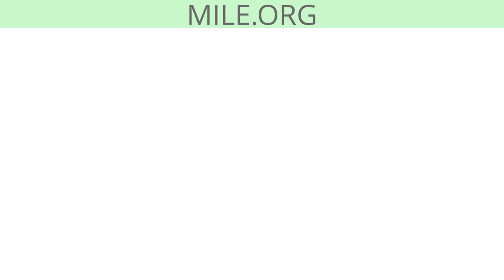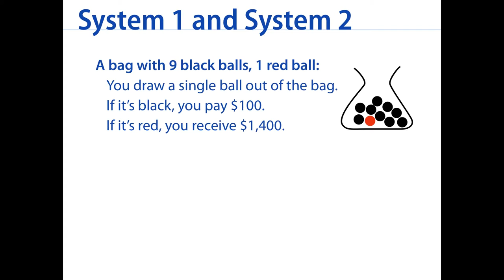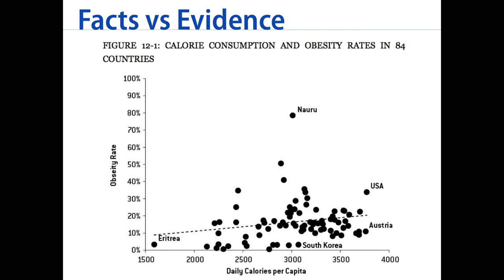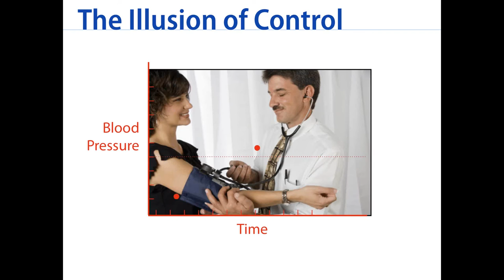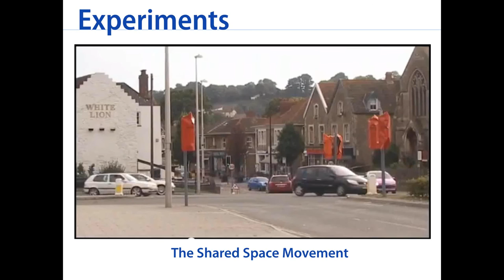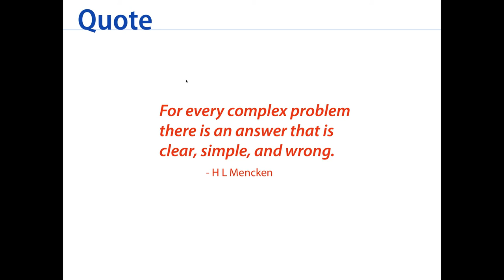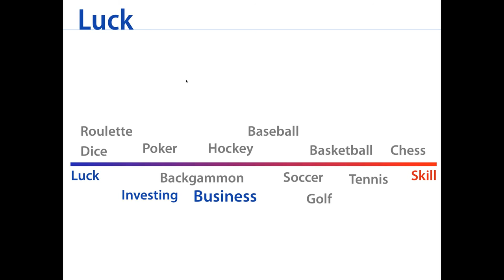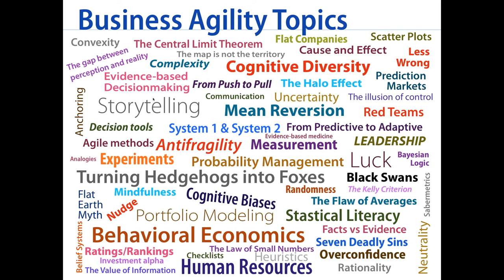Business Agility | Understanding the Gap between Perception and Reality in Business | MILE Webinar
In this webinar David Siegel will outline the key concepts of business agility: experiments vs planning, the gap between perception and reality, facts vs evidence, the value of information, how to measure rigorously, and making evidence-based decisions.

He will also cover the language of business, system 1 vs system 2, leadership, uncertainty, luck, cognitive diversity, cause and effect, the illusion of control, overconfidence, antifragility, convexity, hedgehogs vs foxes, Bayesian decision-making, black swans, nudge, mindfulness, and investment alpha.

You Will Learn:

The definition of business agility
Business myths you are holding onto
Why you should do experiments rather than strategic planning
Systems for thinking and making decisions

David Siegel pioneered the field of web design and wrote 4 books about the Web, one of which remains Amazon.com's longest-running #1 bestseller.

He has given over 120 professional speeches, consulted to Fortune 500 and government, built one of the first web design and strategy firms (sold to KPMG), and has been an angel investor/advisor, board member, and strategist.

His focus is on business agility: experiments, measurement, and evidence-based decision-making.

He lives with his wife and two little boys in New York City For more videos